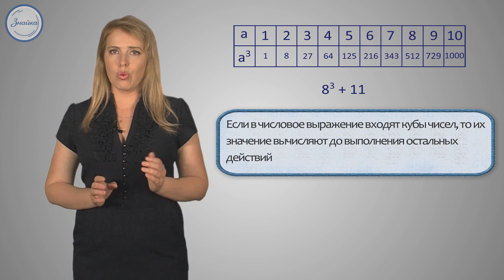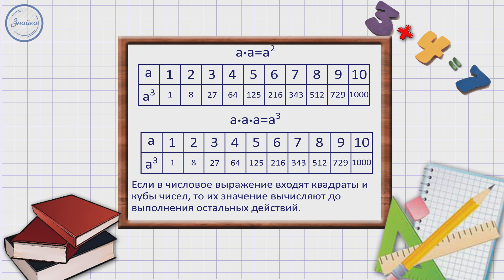Математика 5 класс. Квадрат и куб числа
Математика 5 Квадрат и куб числа. 18. Площадь квадрата.
Поскольку квадрат тоже является прямоугольником, то пользуемся формулой: S = аb, но так как у квадрата длина и ширины одинаково равны, то формула видоизменяется на: S = а2
Сторона квадрата 6 см, то есть площадь будет равна 6 в квадрате, то есть 36 см2. Две фигуры считаютсяравными, если они соответствуют друг другу при наложении. Площади и периметры равных фигур тоже равны. Но бывает, что площадь прямоугольника, равна площади квадрата, но сами фигуры разные. Например, прямоугольник со сторонами 12 см и 3 см имеет площадь 64 см2 и квадрат со стороной 6 см имеет площадь 36 см2,